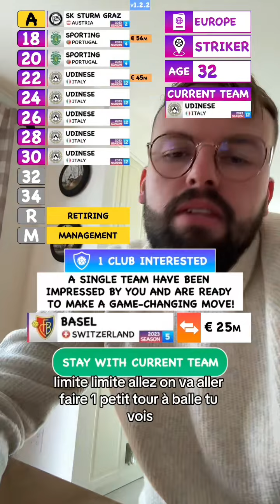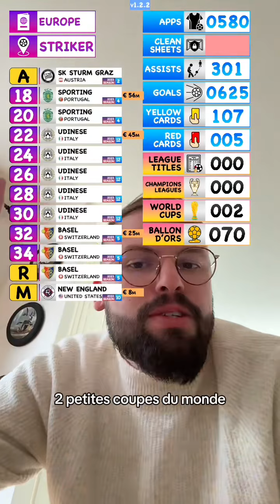Nouvelle carrière en tant qu’attaquant européen ⚽️